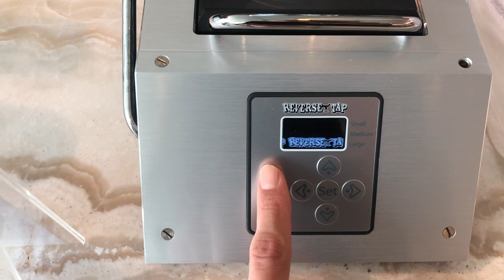【空港ラウンジ】仁川国際空港・ターミナル１ アシアナ航空ビジネスクラスラウンジ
仁川国際空港ターミナル１にあるアシアナ航空のビジネスクラスラウンジです。以前まではプライオリティーパスで利用できましたが私が利用した２０１９年８月末はNGということでした。情報は更新されて変わる可能性があります。

利用日：２０１９年８月２７日
保有ステータス：ANAプラチナ
ラウンジ名：アシアナ航空ビジネスクラスラウンジ　WEST

「撮影機材」